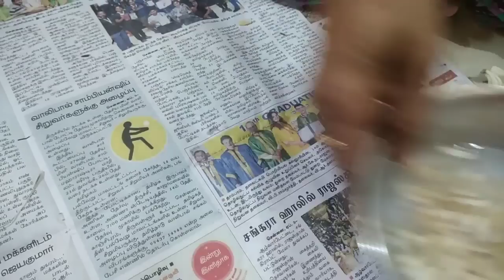How to Clean Banana flower very easy and fast/Vazhaipoo Cleaning/வாழைப்பூவை சுத்தம் செய்வது எப்படி?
Hi friends Today I have shared How to clean Banana flower very easy and fast/Vazhaipoo Cleaning and cutting/how to prepare Banana flower curry/வாழைப்பூவைசுலபமாக சுத்தம் செய்வது எப்படி?

Yuvi's Best Creations

with LUV ❤️
Raji